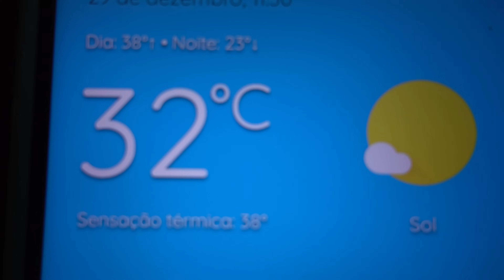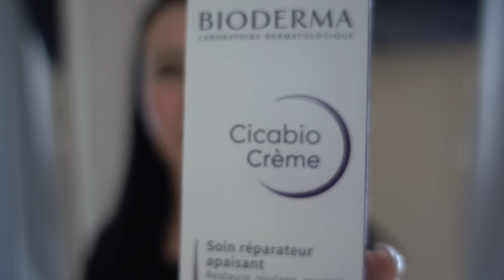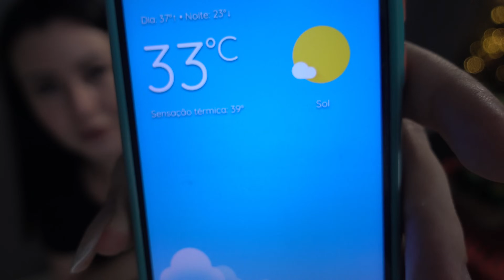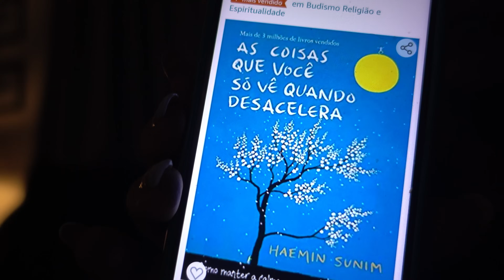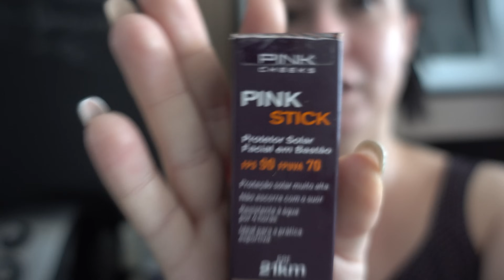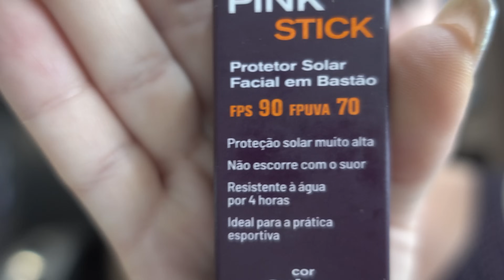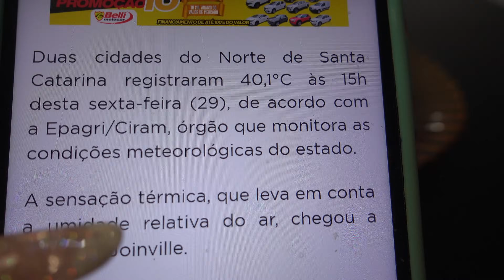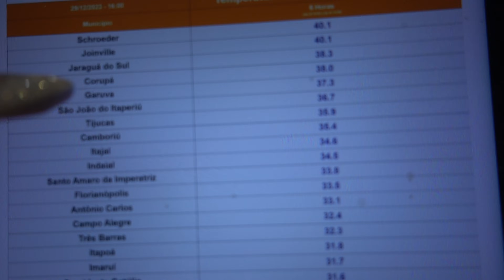TERMINANDO O ANO COM UNS PERRENGUES 😪ULTIMO VLOG DO ANO| Toque Materno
|VLOG| TERMINANDO O ANO COM UNS PERRENGUES

VEM FICAR MAIS PERTINHO DE MIM

PERGUNTAS FREQUENTES:

Minha altura: 1,60
Minha data de nascimento: 11.04
Meu editor: Wondershare Filmora
Câmera: Sony RX100 iv